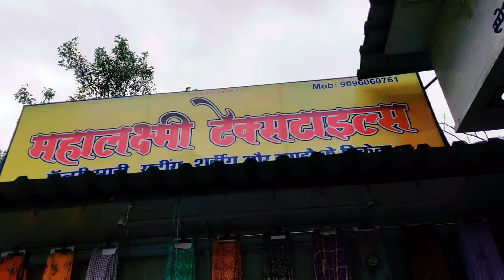Mom's Saree Shopping Was So Much Fun || Virar Market || hindi vlog 290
Mom's Saree Shopping Was So Much Fun || Virar Market || hindi vlog 287

Hello Everyone,
Food And Lifestyle With Ishita Sane

Thnak you
Ishita Sane

THE BAKERS DOZEN PANCAKE

Philips Straitiner

My Laptop =
Ear Bud =

My Kitchen Gadgets Buy Link

2 in 1 Sponge Holder Soap Dispenser :
MI Touchless Soap Dispenser
Soap Dispenser
Elica 3 Burner Gas Stove :
Samsung Fridge -
Washing Machine  -
LG 1 Ton 5 Star Inverter Split AC -
Ceiling Cloth Dyrer/Clothes Hanger -

My Vlogging  Accessories Buy Link

San disk memory card 256gb
My phone (Galaxy M51)
Hand Tripod
Selfie Stick
Memory Card

Home Accessories

Wakefit Pillow 2 Pcs
Wakefit Cotton Queen Size Bedsheet with 2 Pillow Cover
Wakefit Orthopedic Memory Foam 8-inch Queen Mattress
Orthopaedic Memory Foam Pillow
Orthopedic Cooling Gel Pillow
Stainless Steel Ceiling Cloth Dryer
Folding Towel Rack for Bathroom

Vidhi Creation COPPER Elephant Stool Decorative Showpiece  -  24.13 cm